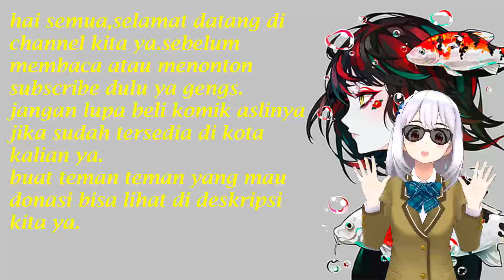Tahan Putri Imejmu Hilang Chapter 83 Le Tao Bertujuan Untuk Menyatukan Perdagangan Di Kerajaan